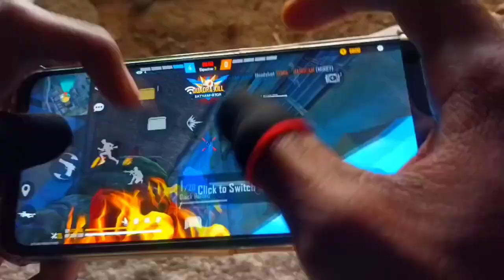Handcam Freestyle 👽🔥 4 Finger Power 🎯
1Like
2Subscription
3Comment
4Share